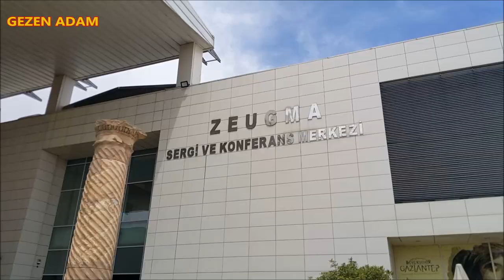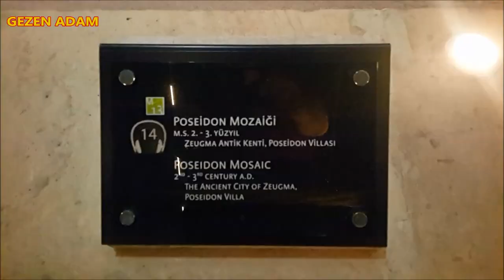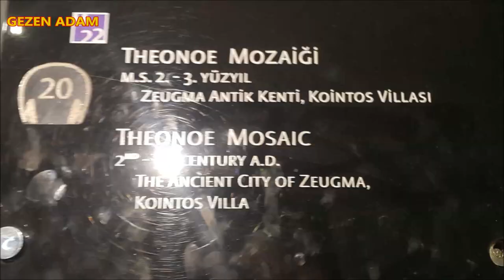Dünyanın en büyük ikinci mozaik müzesi Zeugma │Çingene Kızı │ Gaziantep - Türkiye